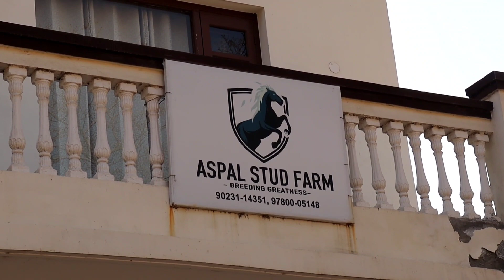ਅੱਜ ਪਹੁੰਚੇ ਆ ਅਸਪਾਲ ਸਟੱਡ ਫਾਰਮ ਤੇ/ਆ ਘੋੜਾ 🐎 ਤਾ ਲੁਕਿਆ ਹੀ ਖੜਾ ਸੀ/ਹੁਣ ਆਪਾ ਨੂੰ ਦੂਰ ਜਾਣ ਦੀ ਲੋੜ ਨਹੀ😯